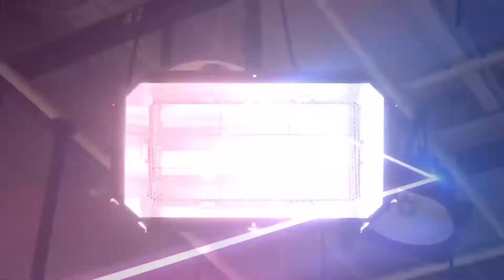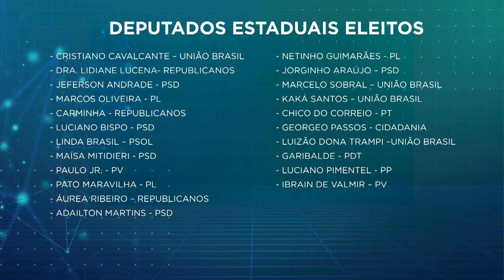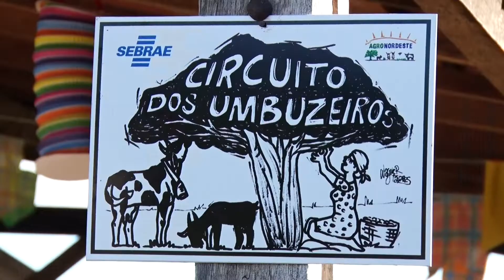Jornal da Alese - 2ª Edição (03/10/2022)